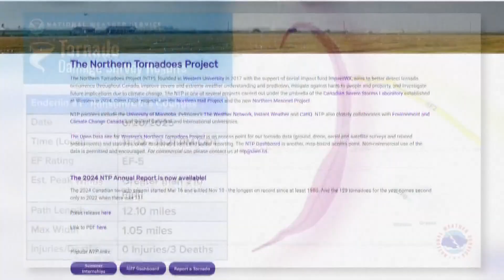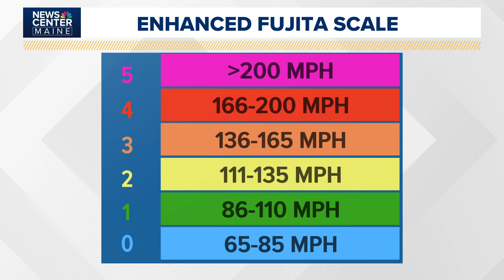First EF5 tornado in 12 years ranked in North Dakota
Scientists upped the ranking this fall after analyzing tornado damage.